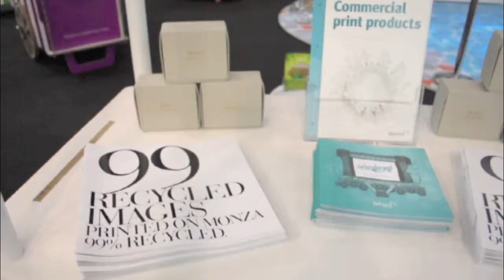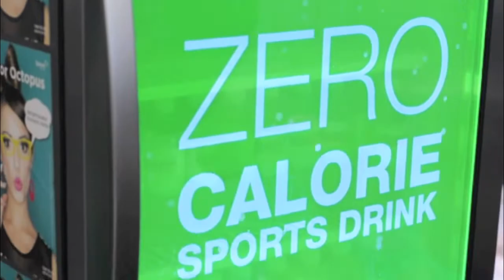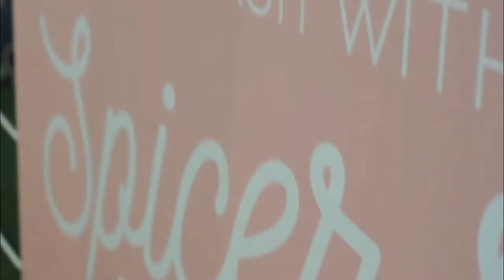Spicers makes a Splash at PacPrint 2017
After months in the making, the long awaited PacPrint 17 is over, and what a fantastic event it was.

With such a diverse range of hardware and consumables on display, Spicers stand C39 was a stand to stay and indulge in. And people did. Hundreds flocked to what was arguably one of the brightest and most creative stands at the show, as demonstrated by the 1950’s Palm Springs theme inspired by celebrity American photographer Slim Aarons.

While the stand’s aesthetics were clearly impressive, it was also practical, with the theme successfully portraying each of Spicers product verticals, essentially making them ‘come to life’.

“We really wanted to use the stand to show the breadth of our offering,” comments Harry Pagoulatos, Spicers marketing and business development manager, who, along with Active Display, was instrumental in the stand’s creative design and construction. “I think the number of visitors and the very positive reaction to the stand indicate we achieved this. We had something for everyone, from water bottles with Kantac® Mirrorkote labels on them to X-Board® Print ‘ice-cream’ samples and the demonstrations of our hardware.”

On entering the stand, visitors were greeted with ‘ice-cream’ carts made from X-Board® Print 16mm and a canopy constructed from 3mm Barricade Board. Each cart represented a different vertical in Spicers extensive portfolio - Sign and Display – Consumables & Architecture & Construction, Commercial Print, Digital Media, and Labels and Packaging. The carts housed a variety of samples and were manned by Spicers team members.

Also, made from X-Board were delightful silhouettes constructed from X-Board® Print, 8mm, and a number of palm trees. The trunks of the palm trees were constructed from cylinder shaped discs of X-Board® Kraft 16mm which were die cut and were placed onto metal rods, and actual palm leaves from X-Board® Print 16mm, they drew a lot of attention.

The company’s new Architectural and Construction segment was represented by an array of products, one of those being 3M’s Di-Noc. A highly flexible collection of materials, Di-Noc is a veneer architectural finish that provides unlimited design potential for architectural elements, doors, drawers, furniture and back-lit applications. A 3M Di-Noc peg board, presenting a selection of the product, was also displayed in the Spicers Kiosk nearby, as was a bar that had been transformed by Di-Noc Pink PS-1454.
The Kiosk itself was a fantastic construction. Essentially a shipping container that had been cladded with the company’s aluminium composite panel Skybond™, it included a diving board made from X-Board Print 16mm and Skybond™ brushed metal 3mm railings, and also housed the popular LG LCD Fridge that seemed to dazzle visitors with its ingenuity and cool images on rotation. The fridge was complete with water bottles labelled with customised Kantac® Mirrorkote labels (87gsm/94ums). White and yellow Skybond™ 3mm gloss coasters were supplied to rest the bottles on. The Kiosk included an internal wall which displayed an image to fit with the theme on PhotoTex.

Next to the Kiosk was the pool. Fotoboden™, Spicers new printable floor vinyl, was responsible for this work of art, and was assisted by illuminations from projectors that gave it a real ‘glistening’ pool feel.
Not to be missed was Spicers machinery, on display behind the kiosk.
“The idea with our equipment was to showcase a workflow process, from printing to cutting to application,” adds Harry. “As such we included on the stand the new 3.2m wide hybrid EFI® VUTEk LX3 Pro, a Mimaki™ JFX 200 and a Mimaki™ JV400, a Roland VG-640 thanks to our new partnership with Roland DG, and the Elitron Kombo SDC.”
The Italian-made Elitron even won the company the Print21 ‘Hot Pick’. A full cutting solution with a conveyor belt working area of 2000 x 3100mm and the ability to cut materials up to 120mm thick, it is an impressive machine. Visitors enjoyed taking away the suitcases made from Spicers Corflute® 3.3mm and dtec™ Corrugated B Flute 575gsm that were being cut on the Elitron, while the Mimaki JV400 effortlessly produced Yupo FPU 200gsm / 250ums Luggage tags.
“We also displayed two LED Loiters – digital display screens from Chainzone,” Harry commented on the line-up. “In addition, being utilised all around the stand was Spike by Ike, our laser accurate measurement smart phone solution.”

 “I feel we really produced some awe-inspiring brand theatre that clearly displays our product portfolio and all the fantastic things that can be achieved with them.” concludes Harry. “All the hard work certainly paid off, PacPrint 17 was a fantastic show!”

And a memorable one at that.

For more information on Spicers time at the show and to watch an interview with Harry about this stand, head or check out their images on Instagram and LinkedIn.